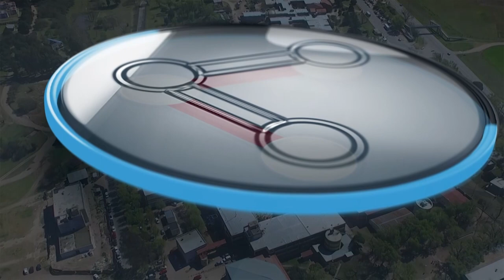COMPARTIR UNRC - CIENCIAS ECONÓMICAS - PROGRAMA 2